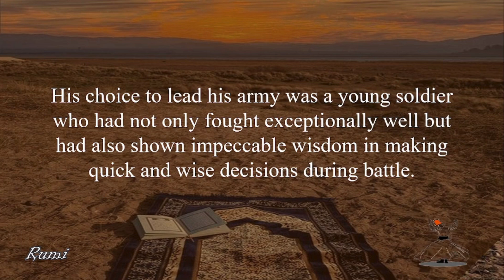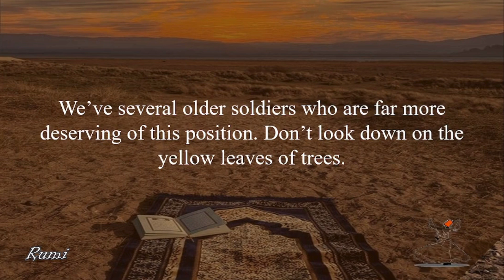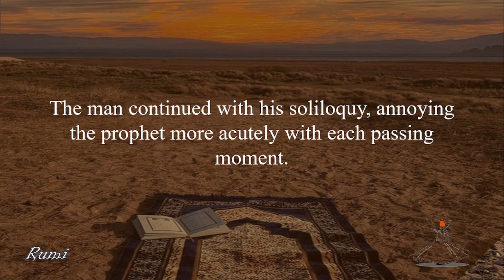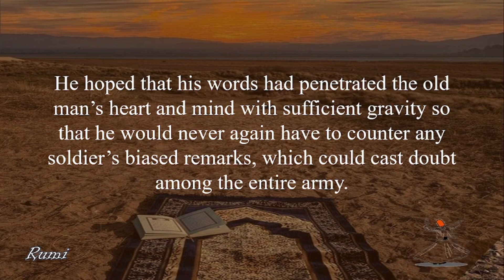Leadership, Jalal al-Din Muhammad Rumi, RUMI, Story Time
In this captivating video, we dive into a profound story by the legendary poet Rumi, exploring the timeless lessons of leadership. Discover the inspiring tale of how Prophet Muhammad (SAW) entrusted a young soldier with the immense responsibility of leading an army into battle. This story not only highlights the wisdom and foresight of the Prophet but also serves as a powerful example of faith, trust, and the potential for greatness within each of us. Watch as we unravel the deeper meanings behind this historical narrative and learn how these principles can be applied to modern leadership challenges. Don't miss this enriching exploration of leadership, courage, and destiny!